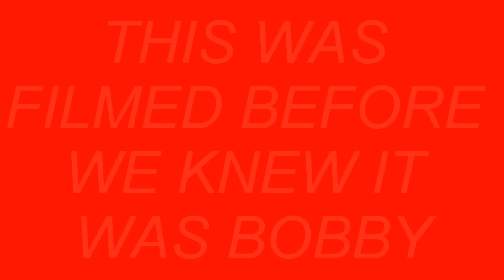EastEnders | Reacting to Lucy Beale's Killer Reveal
The moment we found out who killed Lucy Beale. even though it was the wrong killer. Well Done to all the cast and crew at EastEnders for an amazing episode and week!